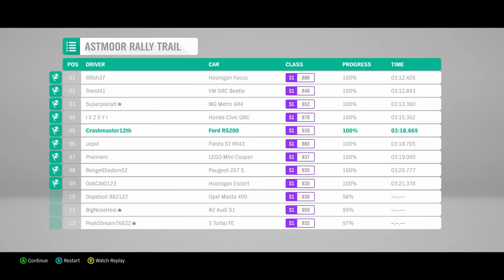Forza Horizon 4-Slowly, but Surely (9)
Mates, I'll admit that today wasn't my best day of racing. During my first race in a while, I went from 12th (last) place to 7th, and back to 10th. Not a great start. But, I was able to improve and learn a bit from those first three tries and manage to get in 5th place on my 4th attempt, so I guess that's not too bad. I just hope that next time, I'll be able to get from the top five to the top three, then two, and maybe just maybe, first place. It may takes some time, but I'll get there. Slowly, but surely, I will.